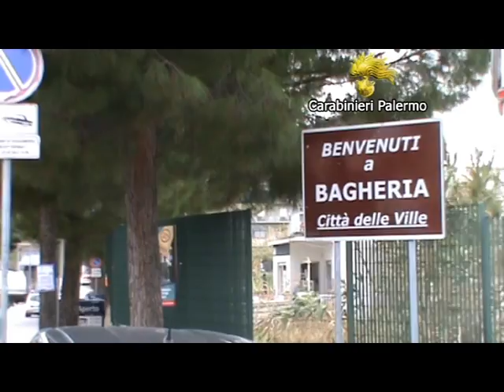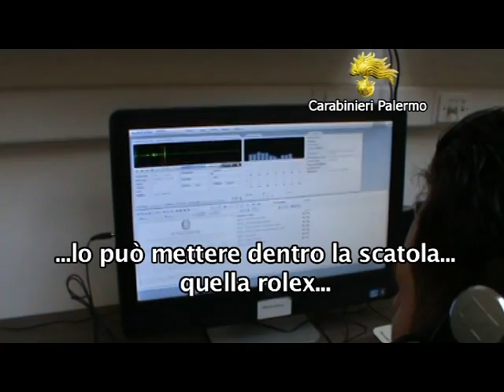Palermo, scoperti i maghi della truffa: centinaia i raggiri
Avrebbero messo a segno centinaia di truffe, spacciando patacche per orologi preziosissimi, Le loro prede erano “i cretini” che riuscivano ad infinocchiare con grande maestria. ma avrebbero anche usato assegni smarriti e riadattati, assegni ‘ballerini’ acquistato pezzi d’arte e rivenduto merce così ottenuta e tanto altro.